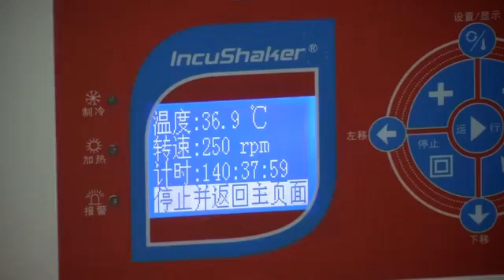Spoonful of sugar helps power fuel cell